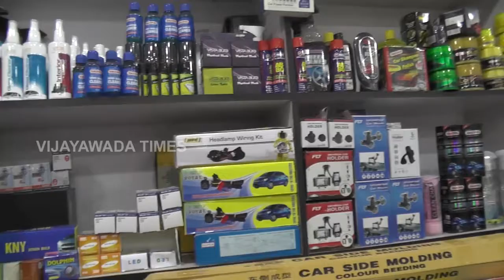Sound Car Audios